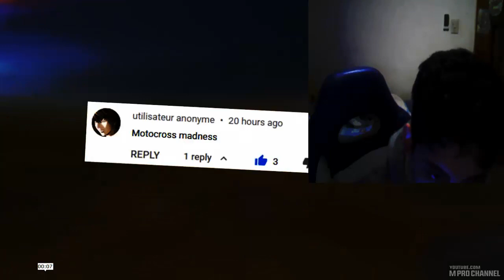alejo reacciona el video de la historia de motocross madness 1998 a 2013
motocross madness era un juego de motocross que vencer rivales que nacio desde 1998 y se retiro el 2013 de xbox 360 ya que es un juego mas facil de correr con motos pero desde ahora un nada bueno vamos a ver el video de la historia de motocross madness sobre de los juegos de microsoft como midtown madness y monster truck madness